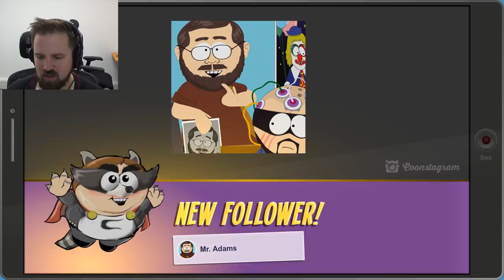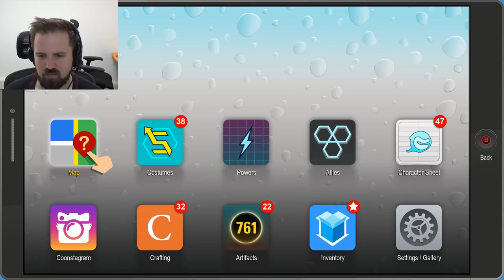Genetically Modified Kite - South Park: The Fractured But Whole - Episode 24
This is the last episode before the recording corrupted, I am looking into re-recording the next few episodes. I'll try not to let you all down!